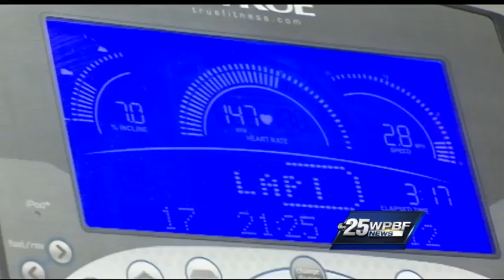WPBF anchor experiences 'shoot, don't shoot' scenario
WPBF 25 News anchor Todd McDermott was put to the test by a "shoot, don't shoot" simulator.